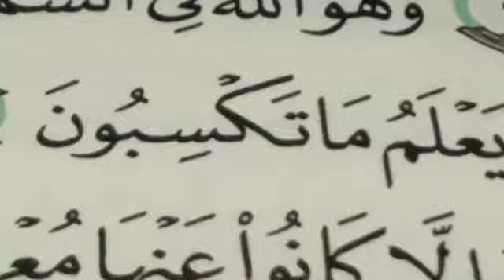Kyun na aaj ki subh ka aaghaz Allah k Kalam se? (Al-An'aam 3) 7 Muharram 1442h, 27 August 2020